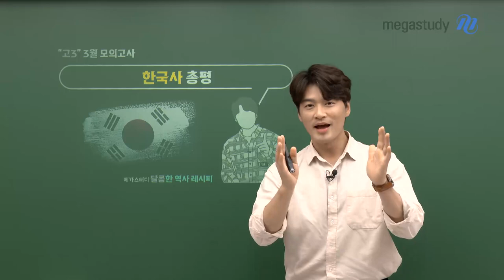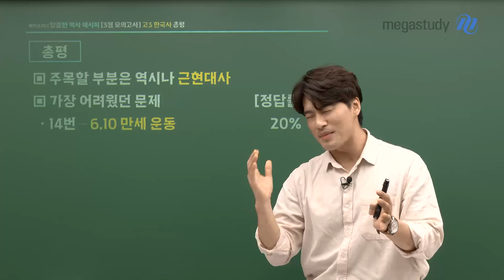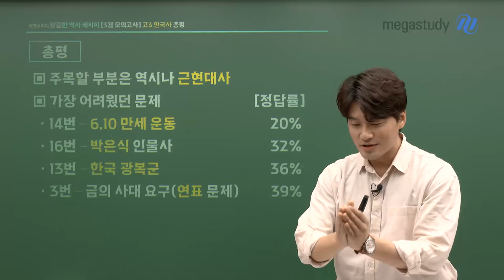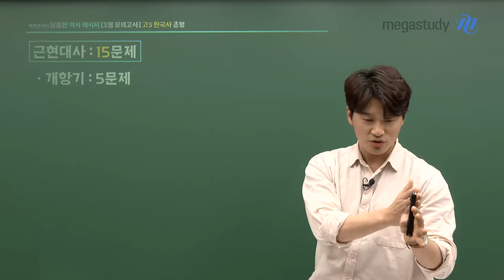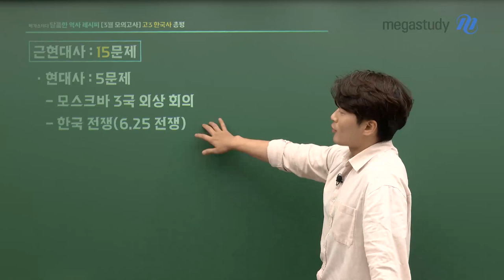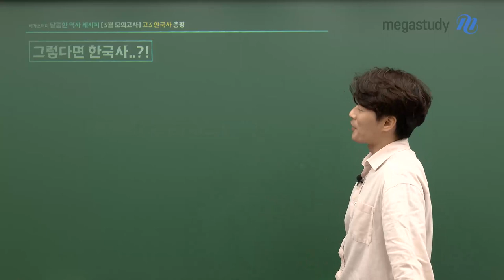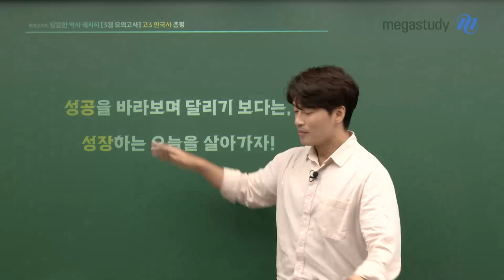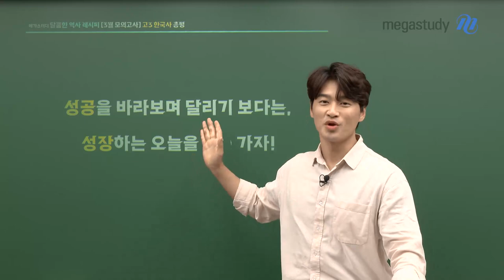[메가스터디] 한국사 김종웅쌤 - 종웅쌤의 한국사 총평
종웅쌤의 3월 모의고사 한국사 총평

이번 한국사 시험의 전반적인 난이도는 어땠는지

또 어떤 문제를 가장 어려워 했는지 알려드립니다!

3월 모의고사! 한국사 난이도와 킬러 문항은 무엇일까요?